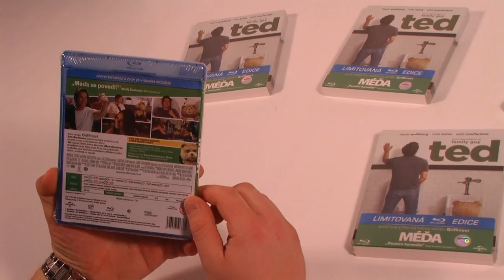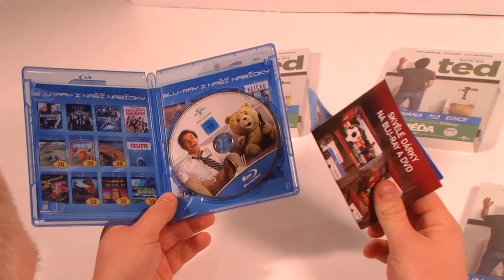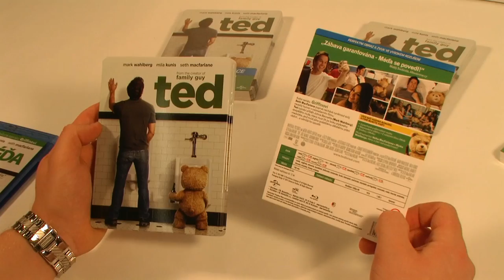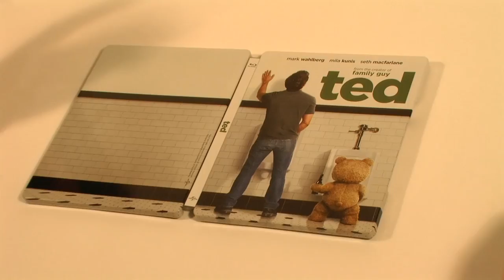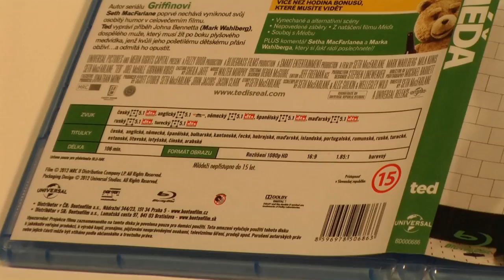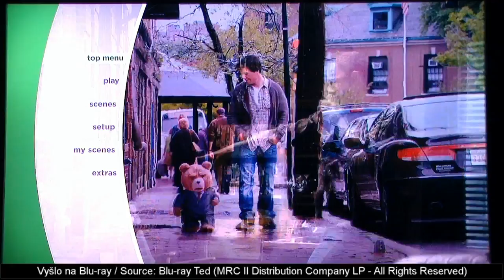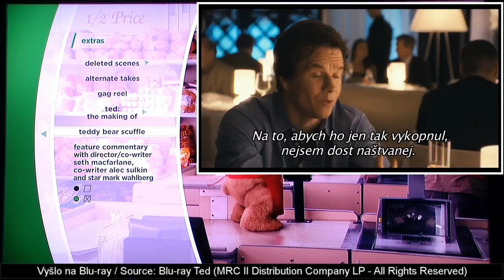42. Díl pořadu Film-Arena: SteelBook Ted / Méďa (Blu-ray Unboxing)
Redakční tým (Václav Suchý, Jaroslav Schwarz, Hanuš Uličný) serveru Film-Arena.cz vám představují 42. díl svého pořadu, ve kterém se podíváme na SteelBook přisprostlé komedie Ted.